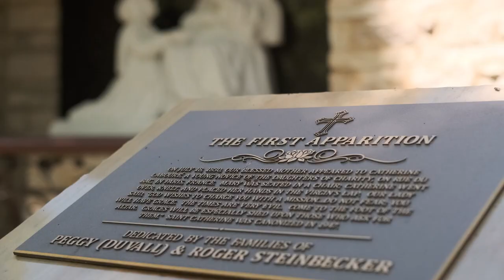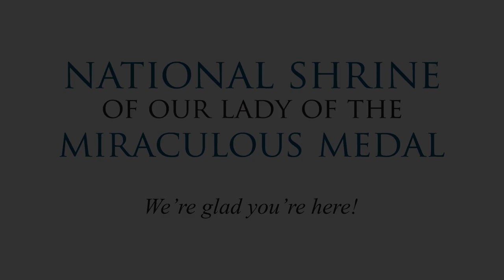Welcome to the National Shrine of Our Lady of the Miraculous Medal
We welcome you to visit the National Shrine. Take time to reflect and pray as you visit the Church and make your way to the breathtaking Grotto as you follow the Rosary walk.